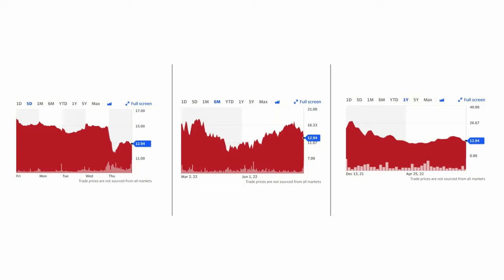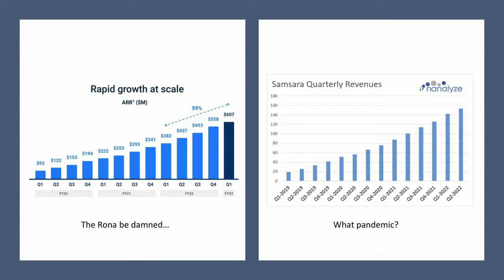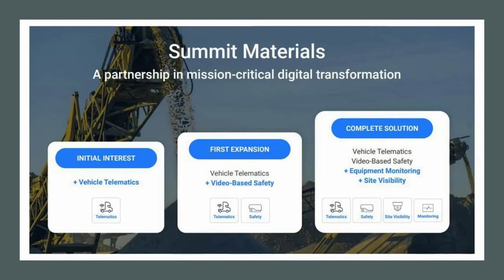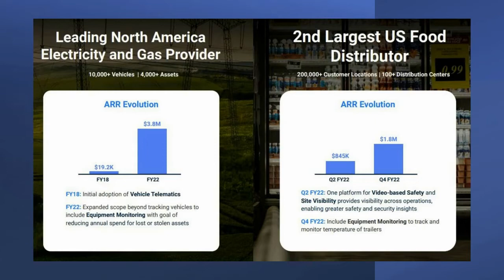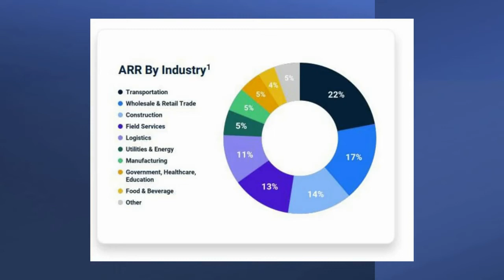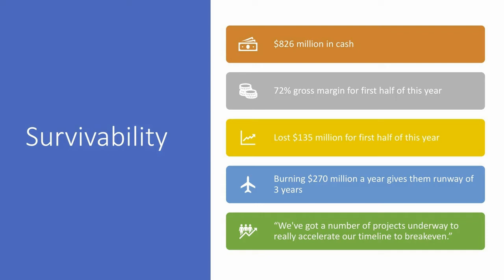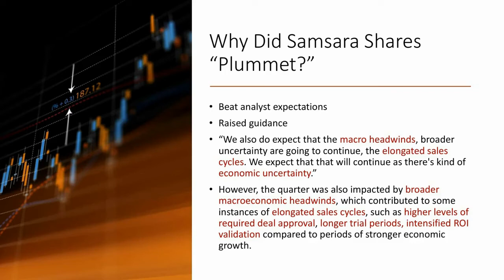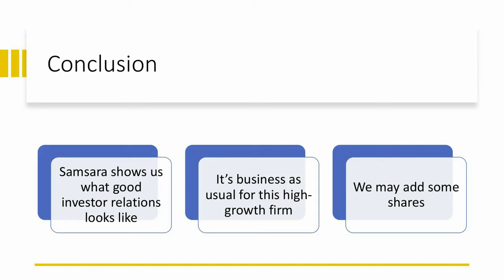Samsara Stock Price Plummets: Time to panic?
Samsara stock $IOT recently had a hiccup when earnings didn't meet Wall Street's lofty expectations and Samsara stock price fell as a result. We checked in with this IOT stock and found nothing but a healthy SaaS business that's growing revenues consistently over time, Rona be damned. Samsara offers a master class in how to do investor relations right. Our Samsara stock analysis looks at the latest metrics and how the company's land-and-expand strategy is paying off, even in the face of a bear market.

RESEARCH PIECES USED IN THIS VIDEO:
1. Samsara Stock Plummets. Time to Panic?
2. Samsara Stock: An IoT Leader Worth a Look
3. Samsara Emerges as Leader in Industrial IoT

CHAPTERS:
00:00 Intro
01:56 Samsara's strong revenue growth
04:41 Samsara's key SaaS metrics
07:25 The land-and-expand model
11:08 Samsara stock is not overvalued
12:23 How long can Samsara survive?
13:22 Why did Samsara stock fall?
15:32 How to check in with a stock
17:01 The man behind the investor relations
17:47 Conclusion